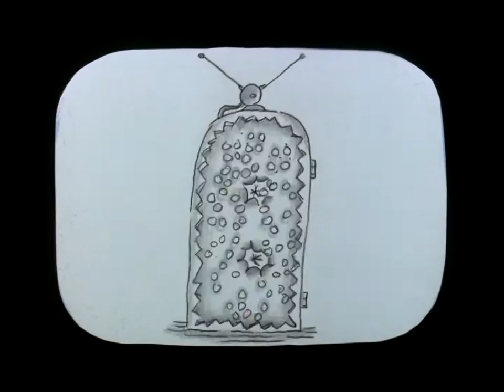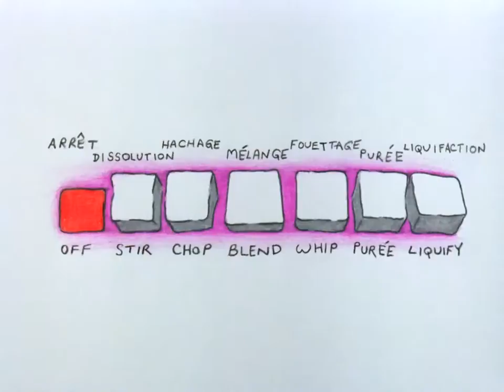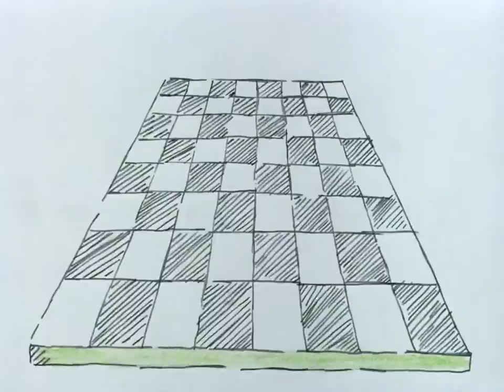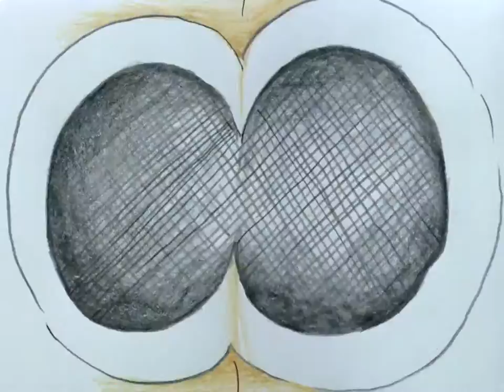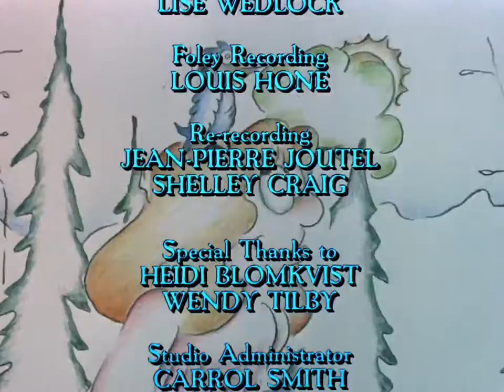To Be - Animation and Cartoon Videos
Blending fantasy and reality, this animated short is a bold inquiry into an as yet unresolved problem - the nature of human identity. When a scientist creates a machine that can make copies of physical objects, including humans, a number of ethical questions arise. Is the technique moral? What of its safety? A film by Oscar-winning filmmaker John Weldon (who also wrote the catchy banjo tune that punctuates the story's changing moods).